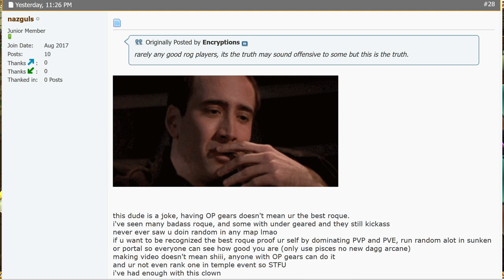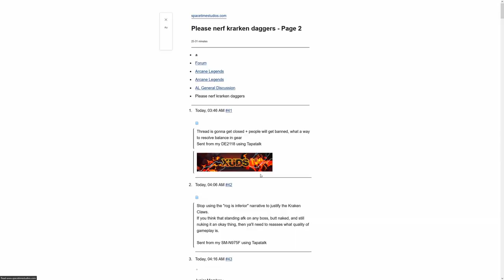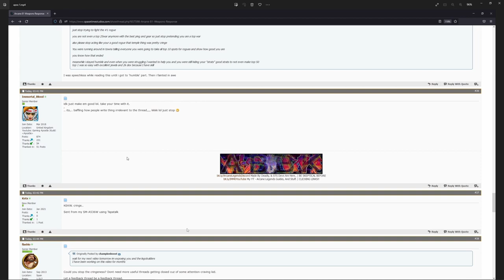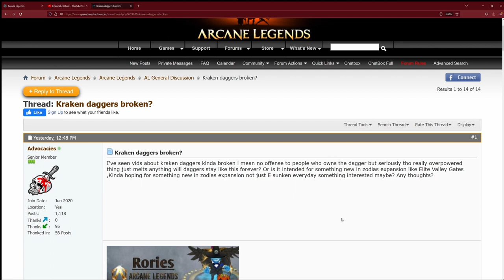Arcane Legends You got yourself banned